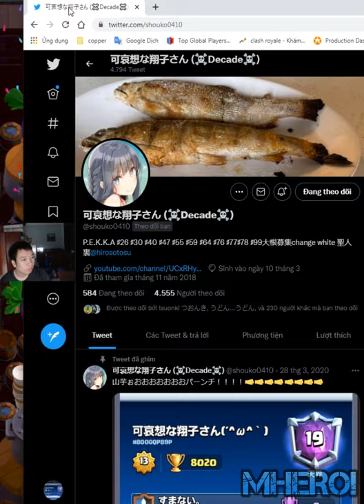PEKKA BRIDGE SPAM !HOW TO BEAT EVERY DECK👈 Decade Clash Royale